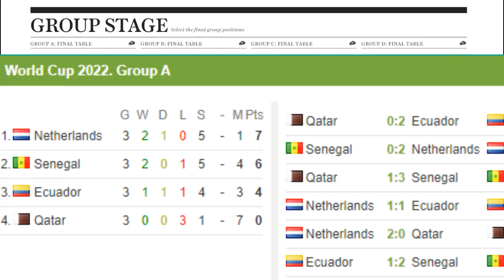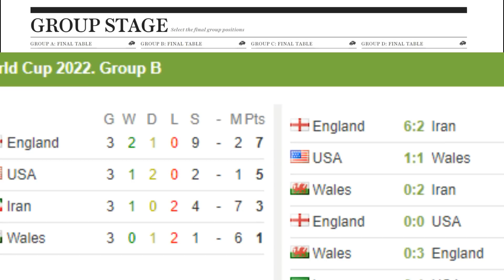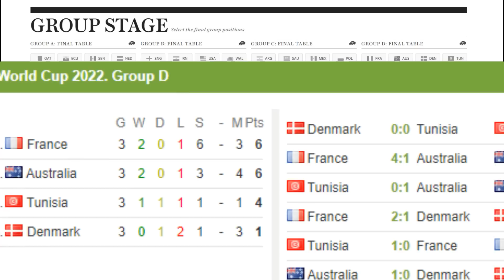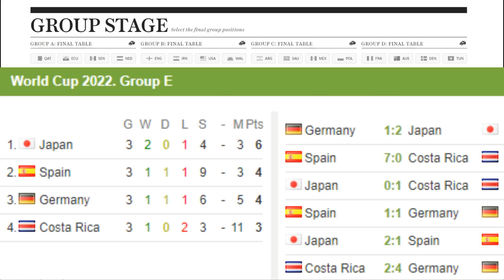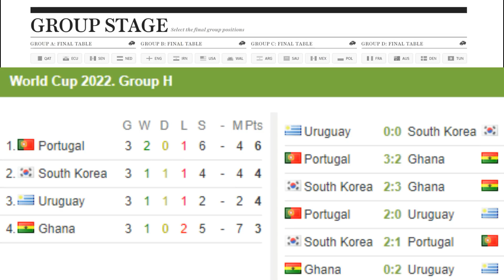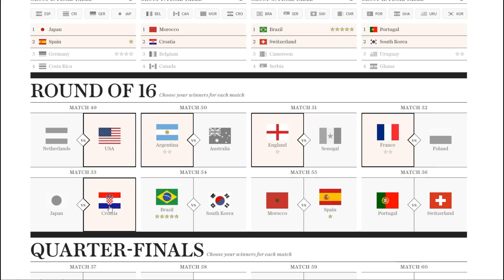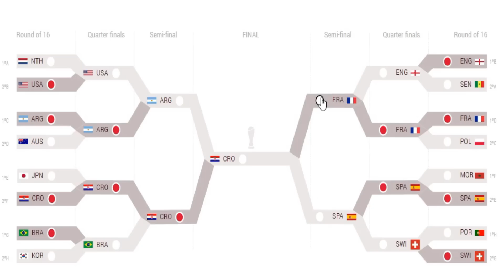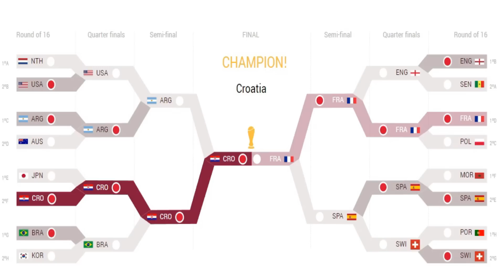🔴PREKO JAPANA DO FINALA🔴ŠTO NAS ČEKA NA PUTU?🔴